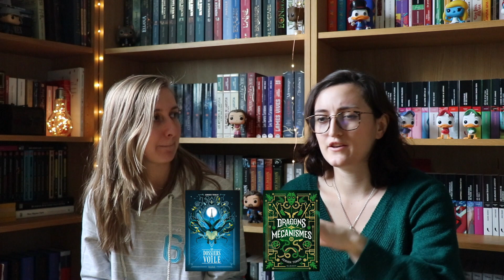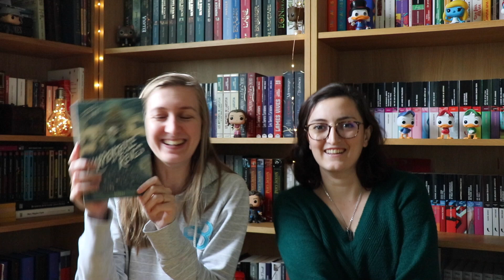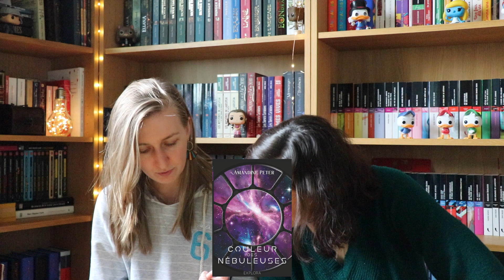PLIB2022 : On connaît les 25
Hello !
La semaine dernière, l'organisation du PLIB a annoncé les 25 sélectionnés qui poursuivent leur chemin dans le prix 😁 trop d'excitations, et surtout ça y est, l'envie de tout lire arrive !
On est ravie de la sélection cette année, le choix va être difficile. Et vous, quels sont vos favoris ? dites-nous tout

Au programme :
00:00 : Musique d'intro
00:12 : Introduction
01:44 : Ceux qui nous font peur
06:18 : Ceux qui nous tentent beaucoup
15:57 : Les autres sélectionnés
20:35 : Conclusion
21:01 : Musique d'outro